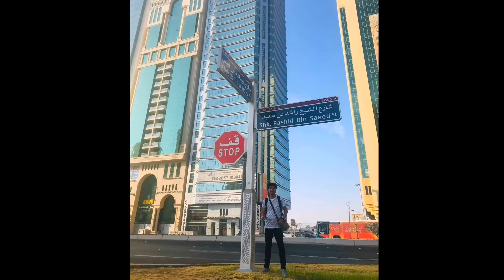Exploring Abu Dhabi in just a day during my vacation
This video was taken last 2 years ago during my vacation connecting flight to Abu Dhabi, with the use of transit visa i can go out outside the airport in just 24hours.